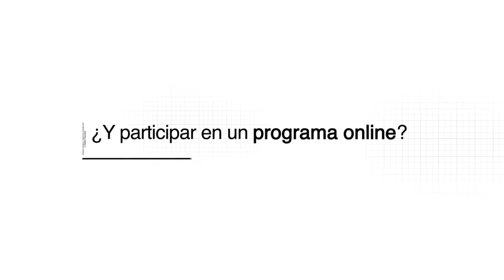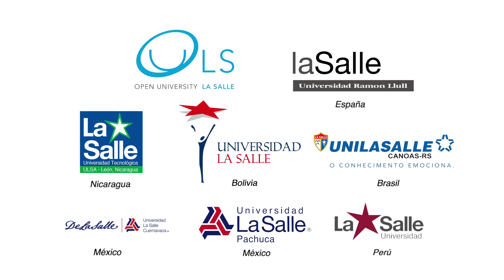La Salle Open University: Postgrado Internacional de Gestión Financiera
Si quieres participar en una sesión informativa online sólo tienes que registrarte en el siguiente formulario
En estas sesiones se informa sobre los Programas, el Proceso de Admisión, la Metodología única de formación Online de La Salle Open University y los Programas de Becas que ofrecemos.

El Postgrado Internacional en Gestión Financiera proporciona a sus participantes las herramientas prácticas de análisis financiero y las competencias funcionales de dirección y gestión financiera para la toma de decisiones empresariales que garanticen la viabilidad económica presente y futura de su proyecto empresarial.

El programa contempla el análisis de inversiones, la valoración de empresa y la implementación de las diferentes alternativas de financiación existentes actualmente.

TITULACIÓN:
Los estudiantes que superen el programa recibirán el título interuniversitario propio de "Postgrado Internacional en Gestión Financiera" de La Salle Open University y de la resta de centros universitarios participantes: La Salle Campus Barcelona (España); Universidad La Salle (Bolivia); Unilasalle (Brasil); Universidad La Salle Cuernavaca A.C. (México); Universidad La Salle Pachuca (México); Universidad Tecnológica La Salle (Nicaragua); Universidad La Salle (Perú).

 A QUIÉN SE DIRIGE:
- A empresarios, directores, jefes de proyecto, emprendedores y profesionales independientes interesados en mejorar sus conocimientos y competencias en el área financiera.
- A titulados universitarios que quieran profundizar en el área de finanzas para mejorar su currículum profesional y/o sus condiciones de empleabilidad.

OBJETIVOS:
El programa tiene como objetivo proporcionar a los participantes la capacidad de visión financiera que les permita analizar los estados, la salud financiera y el valor de empresas, así como dotarles de competencias para el diseño de planes de acción, análisis de viabilidad y rentabilidad, enfocado a la toma de decisiones de inversión.